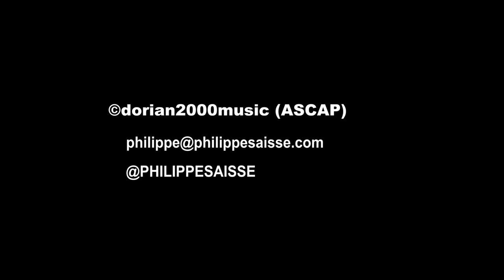Marimba hand experiment #3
"Jeux de Mains, Jeux de Marimba"
Improvisation #3 by Philippe Saisse
marimba by Marimba One
microphones by Royer R-122